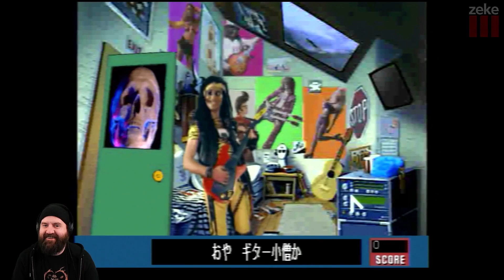Last Week In Zeke: Quest for Fame starring Aerosmith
No stairway to heaven.